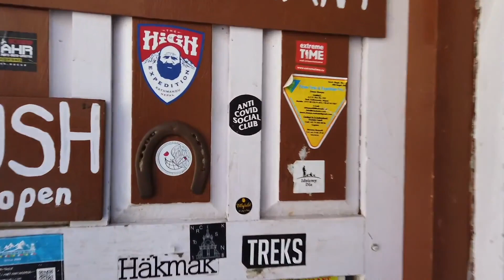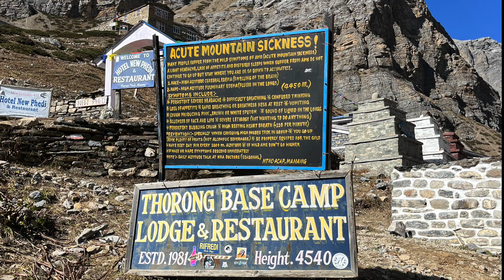Part 2 Annapurna by Mountain Bike HD 1080p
In Part 2 we continue our journey on the Annapurna Circuit moving from Chame to Manang where we spend an extra day to rest and acclimatise before moving onto Thorong Phedi Base Camp.

Part 3 the final in the series to follow.